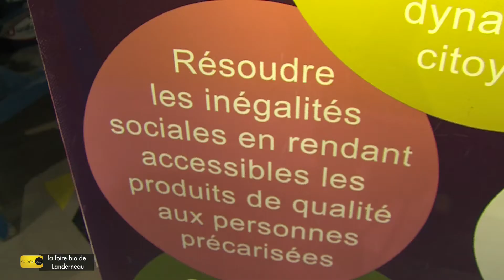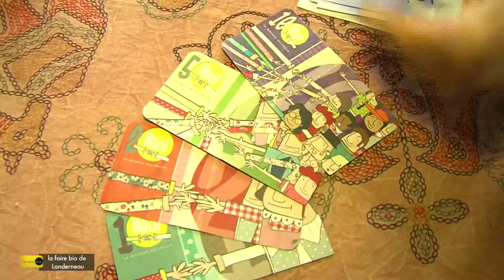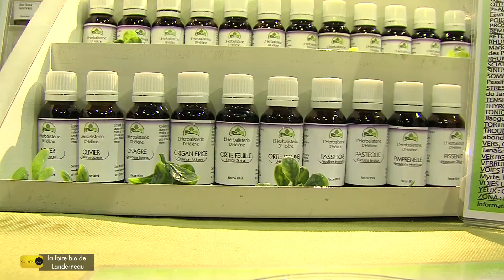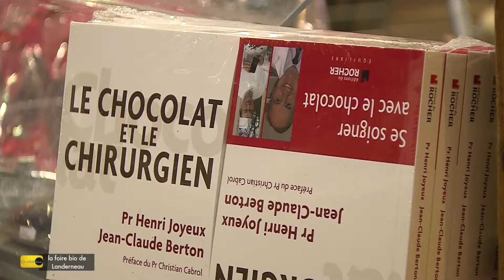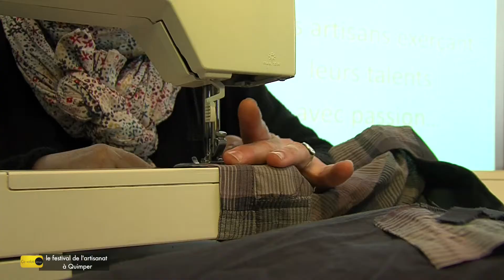CVLD 60 14 15 mars 2015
La foire bio de Landerneau
Le festival de l'artisanat de Quimper